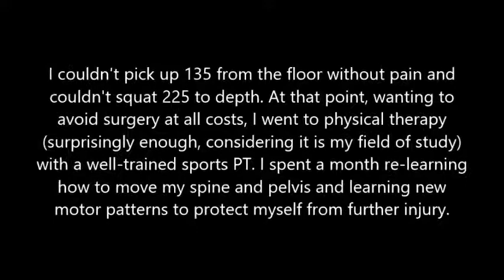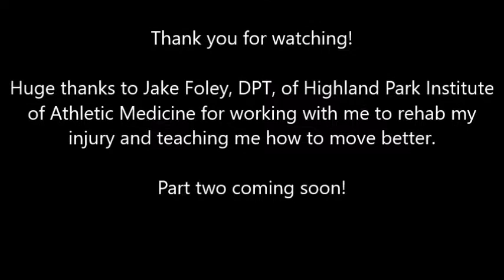Comeback Part One